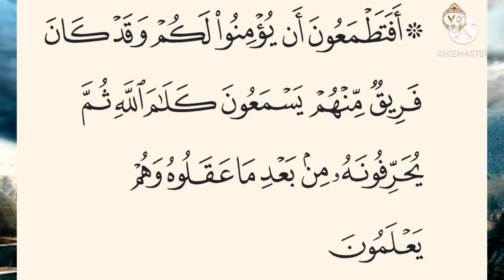سورة البقرة-٧٥: أفتطمعون أن يؤمنوا لكم وقد كان فريق منهم يسمعون كلام الله ثم يحرفونه .....وهم يعلمون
أَفَتَطْمَعُونَ أَن يُؤْمِنُوا لَكُمْ وَقَدْ كَانَ فَرِيقٌ مِّنْهُمْ يَسْمَعُونَ كَلَامَ اللَّهِ ثُمَّ يُحَرِّفُونَهُ مِن بَعْدِ مَا عَقَلُوهُ وَهُمْ يَعْلَمُونَ

التفسير الميسر : أيها المسلمون أنسيتم أفعال بني إسرائيل، فطمعت نفوسكم أن يصدِّق اليهودُ بدينكم؟ وقد كان علماؤهم يسمعون كلام الله من التوراة، ثم يحرفونه بِصَرْفِه إلى غير معناه الصحيح بعد ما عقلوا حقيقته، أو بتحريف ألفاظه، وهم يعلمون أنهم يحرفون كلام رب العالمين عمدًا وكذبًا.

السعدى : ۞
هذا قطع لأطماع المؤمنين من إيمان أهل الكتاب, أي: فلا تطمعوا في إيمانهم وحالتهم لا تقتضي الطمع فيهم, فإنهم كانوا يحرفون كلام الله من بعد ما عقلوه وعلموه, فيضعون له معاني ما أرادها الله, ليوهموا الناس أنها من عند الله, وما هي من عند الله، فإذا كانت هذه حالهم في كتابهم الذي يرونه شرفهم ودينهم يصدون به الناس عن سبيل الله, فكيف يرجى منهم إيمان لكم؟! فهذا من أبعد الأشياء.